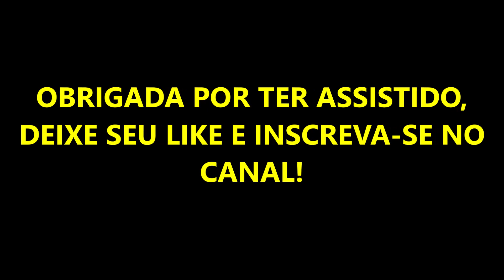Curtindo o DIA DAS CRIANÇAS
Oi galera, aqui no meu Canal você vai encontrar desde rotina de casa, beleza, maquiagem, saúde, viagens e muito mais, confira!